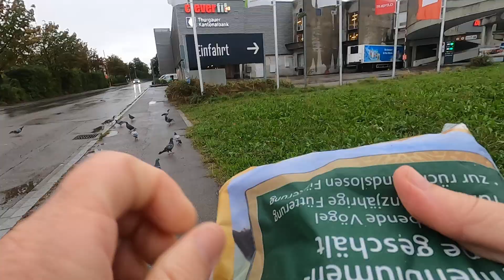Cold and rainy as Miele heads to the vet and the little crow is laid to rest with his brothers.